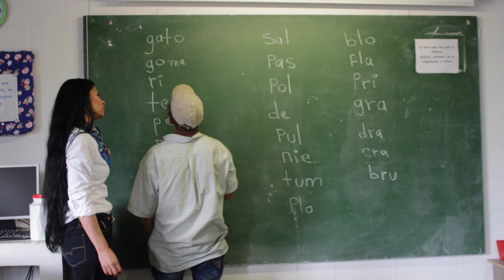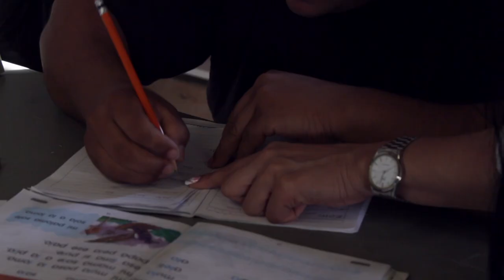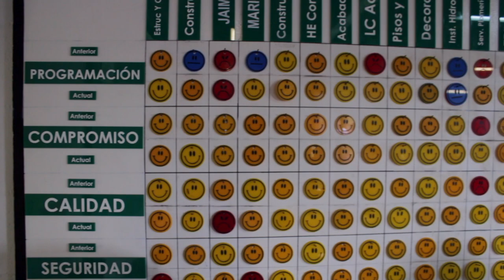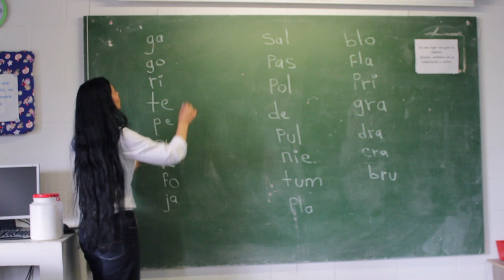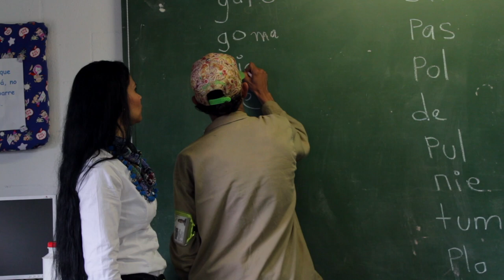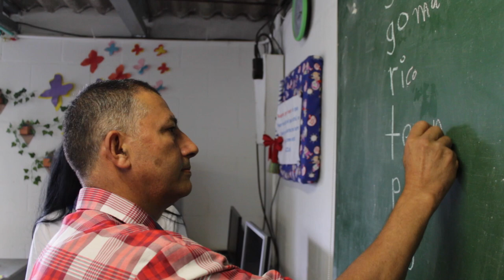Obras Escuela una Iniciativa Educativa desde el Sector de la Construcción - [Negocios en Tm] ®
La empresaria y coach Internacional Paola Rueda López (@paolaruedalopez) conversó con Eduardo Loaiza Posada, Gerente de Camacol Antioquia, sobre la iniciativa que junto a Muros y Techos ha brindado educación a obreros de la construcción.